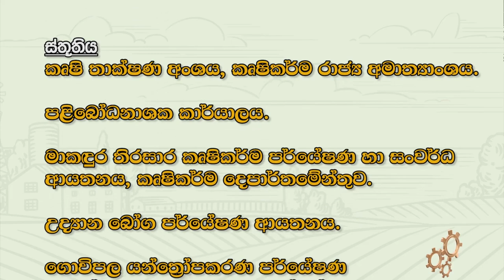කෘෂි ලොවට නව නිපැයුම් | නවීකරණයකරන ලද අත් ටැක්ටරය | Krushi Tv